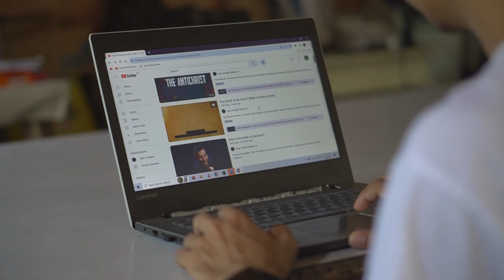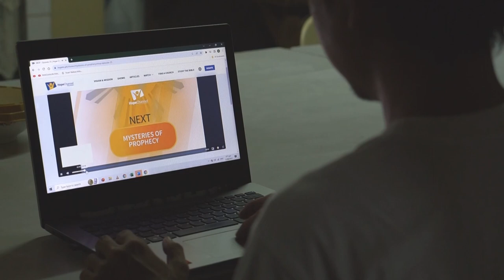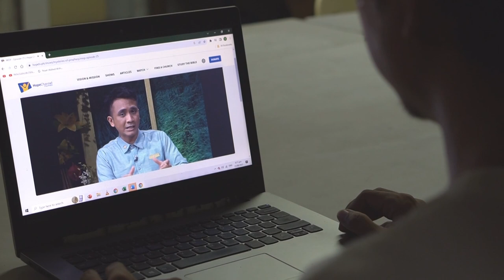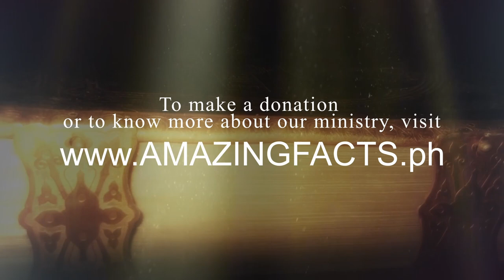From Confusion to Conviction: Jeffrey's Incredible Transformation with Amazing Facts Videos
Get ready for an inspiring journey with Jeffrey Ong! He started as an introverted individual with minimal Bible knowledge, believing only clergy could understand it. But his story takes a thrilling twist! He discovered that anyone, with the guidance of the Holy Spirit, can unlock its secrets. Jeffrey delved into Amazing Facts videos, and his transformation is a testament to the life-changing power of faith and perseverance. Don't miss this incredible journey – watch the video to be inspired by his story!